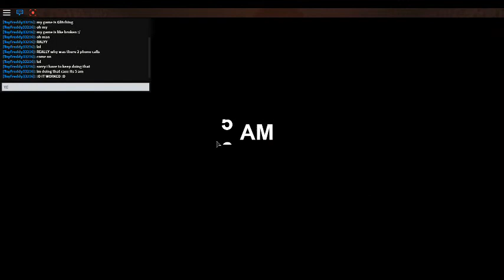One Night At Freddy's *Part 2* I WON